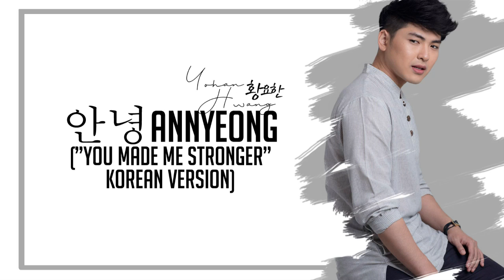Yohan Hwang - 안녕Annyeong ”You Made Me Stronger” (Korean Version) (Audio) 🎵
Listen to the official audio of "안녕Annyeong ”You Made Me Stronger”" by Yohan Hwang.